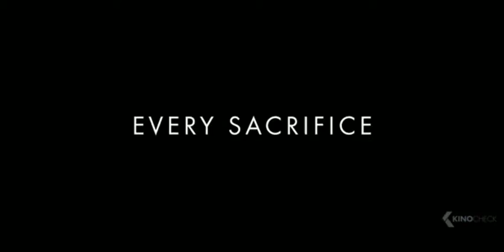JAMES BOND 007: No Time To Die "Female Agents" New Clip & Trailer (2021)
We encourage everyone to watch the Trailer Movies of Horror, Sci-fi, Sports, War, Comedy, Romance, Crime, Action.kinocheck